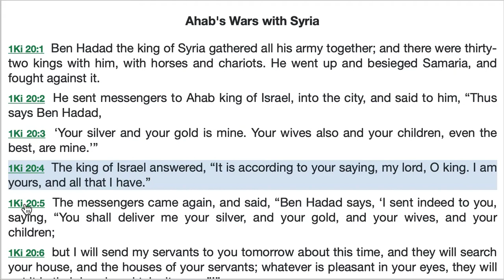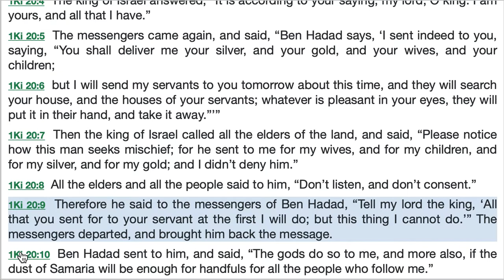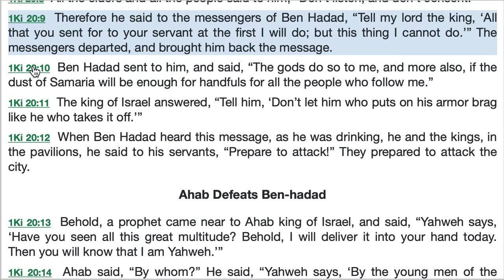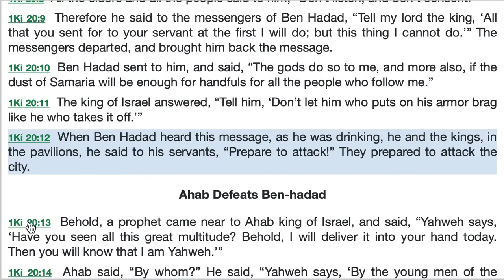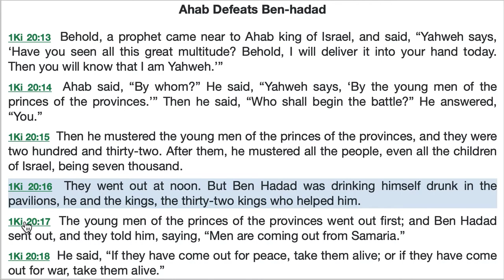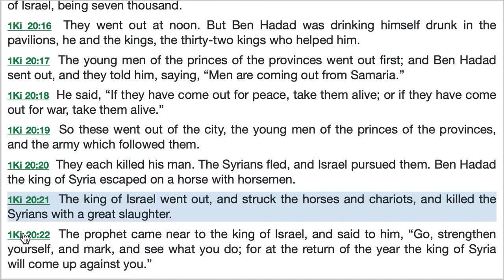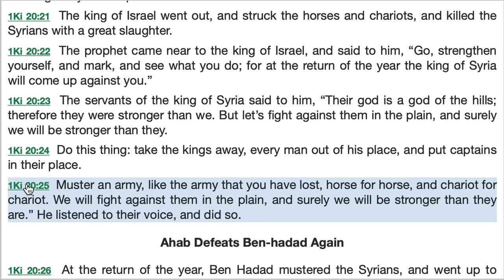1 Kings 20A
Reading of 1 Kings 20A with explanations.